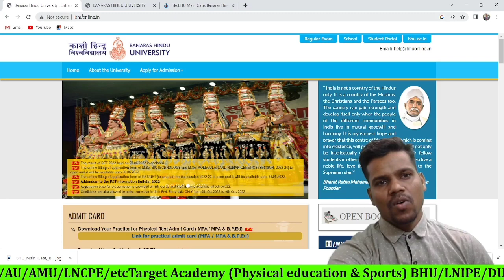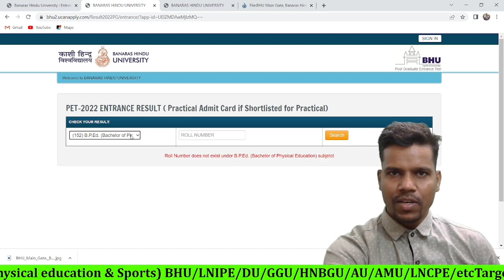Download admit card//BPEd & MPEd//Physical fitness test//कैसे करें//Banaras Hindu University.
Hello friends

Mr.Anuj kumar

welcome to Target Academy (Physical fitness test)

कल 10 बजे live google meet app पर join करे।
problem solved करे।
Basic Injury, Technique & Perfection

Or open Meet and enter this code: egs-ngqg-uev